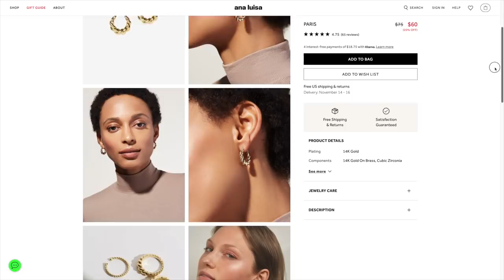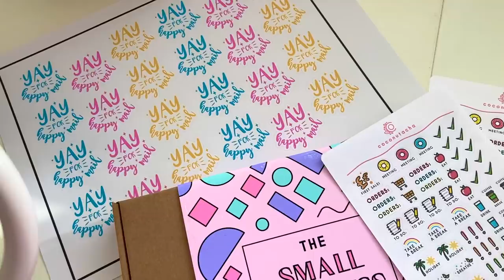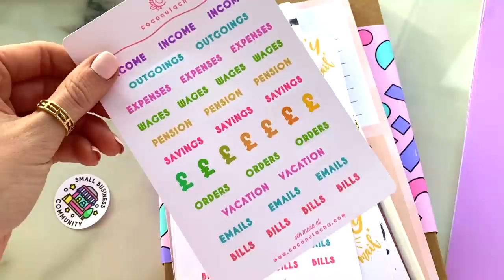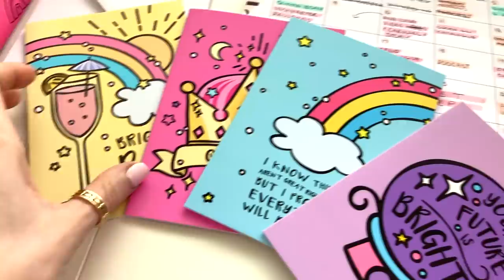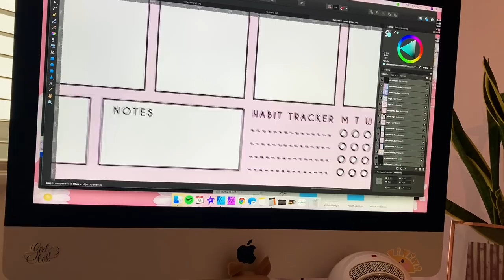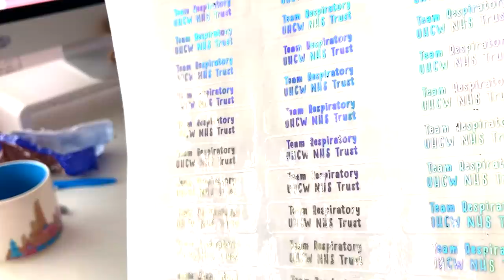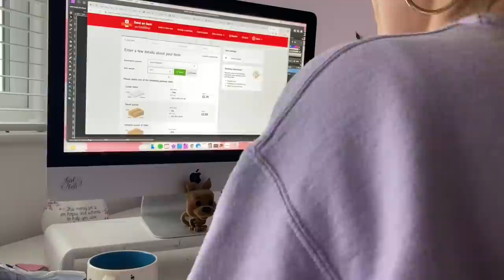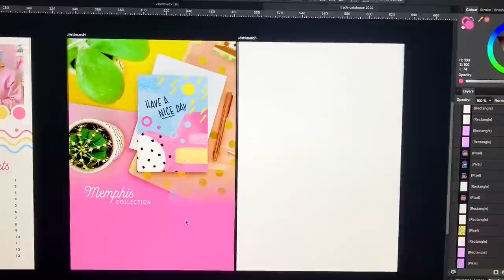STUDIO VLOG | My FIRST NOTHS Order, Designing a Catalogue and Stationery Gift Boxes!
Hello my frens! This week has been so busy in the studio, I hope you enjoy the vlog. I absolutely recommend checking them out! ❤️

I know you will love them!

Join me as I pack my first Not on the High Street orders, create and take pictures of my brand new stationery gift boxes (available and design a fresh new catalogue ahead of January's upcoming trade show.

Here's the link that I mention to get £15 off your first order over £70 with Hello Print

*Minc Foil Machine (6")
*Minc Transfer Folders
*Holographic Foil
*Cricut Explore Air 2
*Cricut Cutting Mats
*iPad Pro (updated version)
*Apple Pencil
*Wacom Drawing Tablet (updated version)
* Gouache Paints